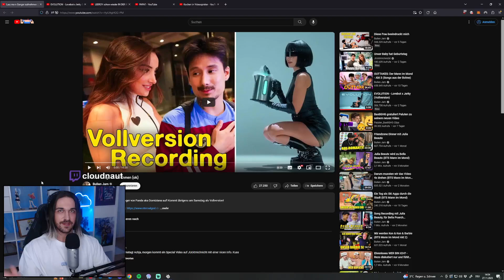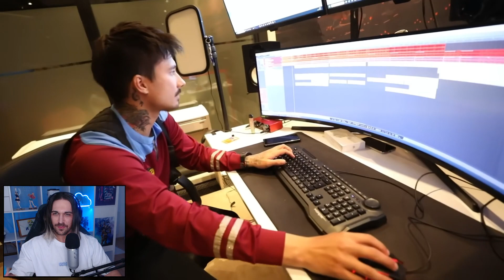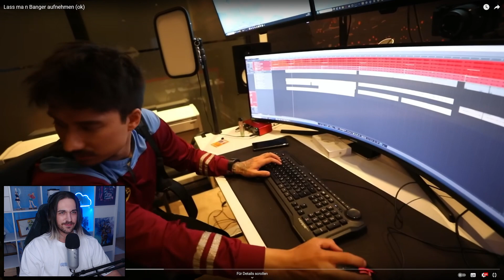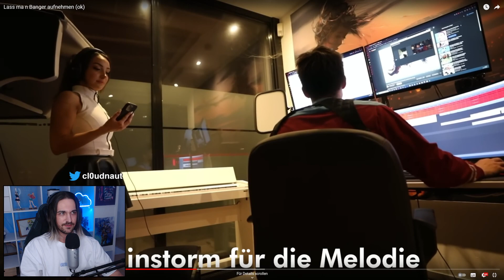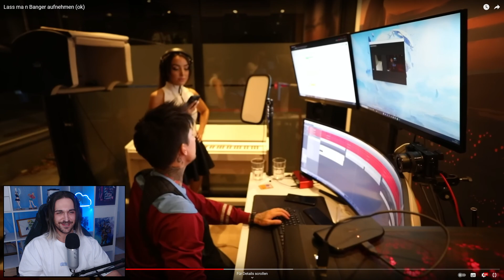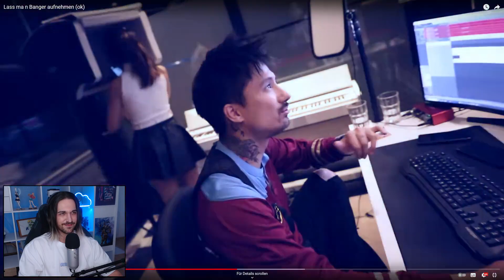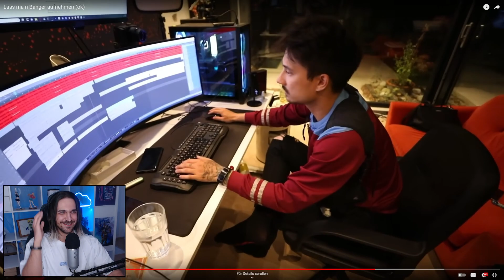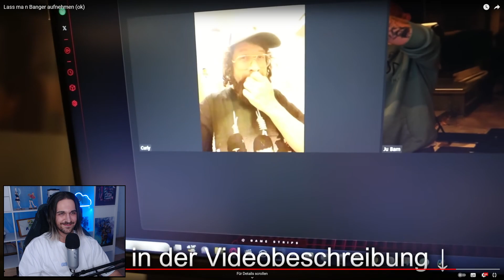Lass ma n Banger aufnehmen (ok)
Ungeschnittener Just Chatting Livestream von Twitch in dem auf " Lass ma n Banger aufnehmen (ok) " von Julien Bam reagiert wird.